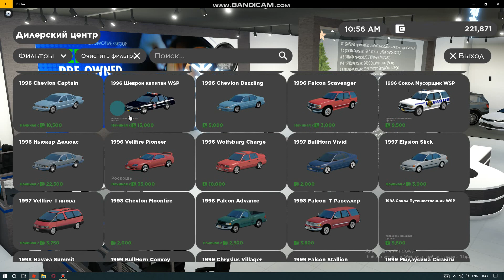ROBLOX - Greenville - New Range rover SUV (NEW CAR!)